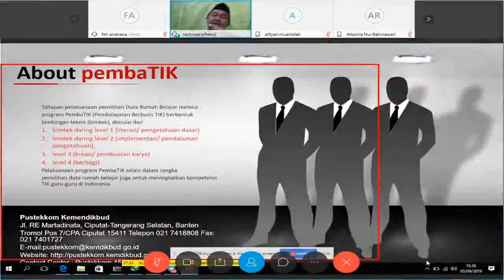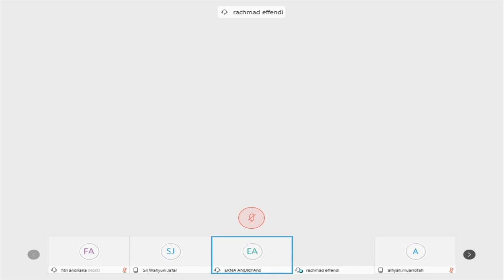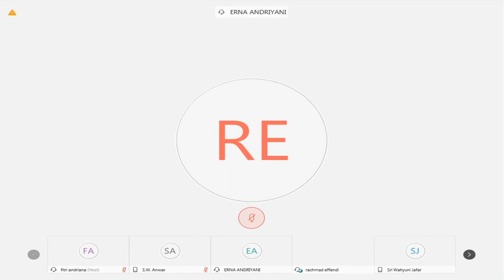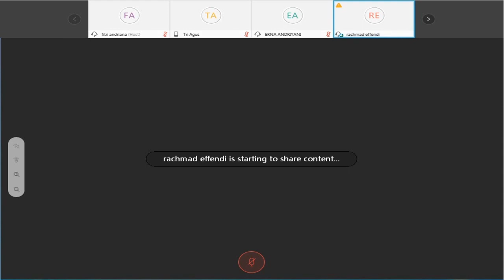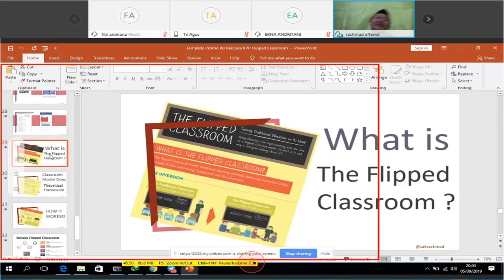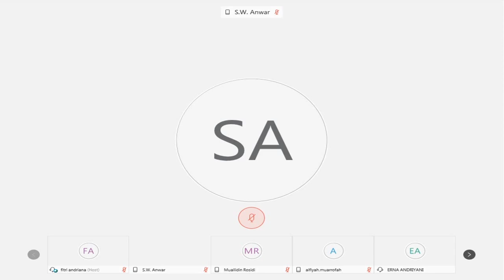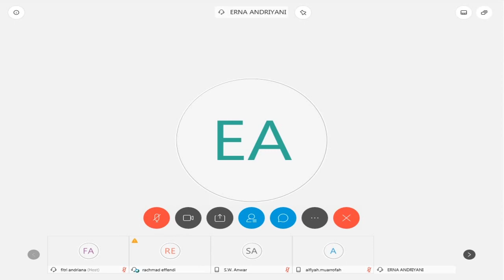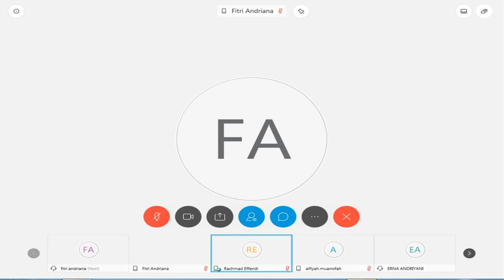Tentang Rumah Belajar Bersama Rachmat Effendi Duta Rumah Belajar Jatim 2018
Banyak menjelaskan tentang Portal Rumah Belajar dan apa saja yang berkaitan dengannya, termasuk konten/isinya. Di sana dijelaskan dengan runtut dan ada juga sesi tanya jawabnya. Semoga bermanfaat ...